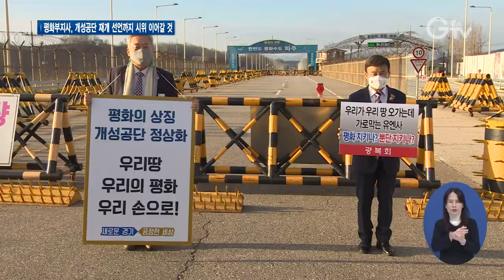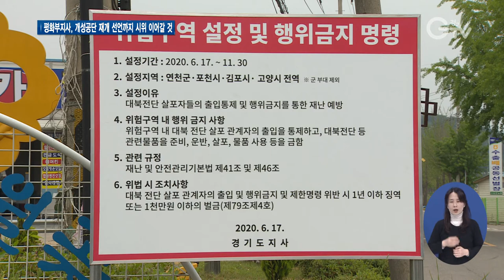평화부지사, 개성공단 재개 선언까지 시위 이어갈 것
[앵커멘트]
남한의 자본과 기술력 북한의 토지와 노동력이 결합한 개성공단은 작은 통일의 공간으로 불렸는데요.

경기도는 개성공단 재개 선언을 촉구하며 평화부지사 임시 집무실을 운영하고 있습니다.

김태희 기자가 보도합니다.

[리포트]
임진각 바람의 언덕에 평화부지사 임시 집무실이 들어선 지 어느덧 16일차.

경기도는 평화부지사 집무실을 당초 개성공단과 북한이 보이는 민통선 내 도라 전망대로 이전하려다 유엔사로부터 제지당했습니다.

[인터뷰] 이재강/경기도 평화부지사
“유엔사의 승인은 군사적인 성질의 하나인데 비군사적인 행위까지 유엔사가 승인을 제재하는 것은 월권행위고 정전 협정에 위반한 행위라고 생각합니다. “

개성공단 재개를 바라며 이재강 평화부지사는 1인 시위를 이어가고 있습니다.

남북관계 발전에 뜻을 함께하는 각계각층의 격려가 잇달았습니다.

[싱크] 김원웅/광복회 회장
“우리 국토에 우리 형제들끼리 오가는 것을 남의 나라 군대가 가로막고 오가는 것을 방해하는 것은 분명히 말해서 주권 침해입니다.”

대북 전단 살포부터 황강댐 방류 등 남북관계는 북한과 인접한 경기도 주민들의 생존이 걸린 문제이기도 합니다.

“한반도 평화를 구축하는 것이 경기도를 안전하게 지키고 주민들이 일상생활을 할 수 있는 계기입니다. 개성공단 재개가 선언되는 그날까지 도라 전망대에서 평화부지사 집무실을 계속 운영할 계획입니다. “

한반도 경제 공동체의 실험장이었던 개성공단.

경기도의 노력이 개성공단 재개로 이어질 수 있을지 주목됩니다.

[자막]

1. 평화부지사 임진각 임시 집무실

2. 이재강/경기도 평화부지사

3. 각계각층 격려 잇달아

4. 김원웅/광복회 회장

5. 이재강/경기도 평화부지사

6. 촬영, 편집 : 김광석